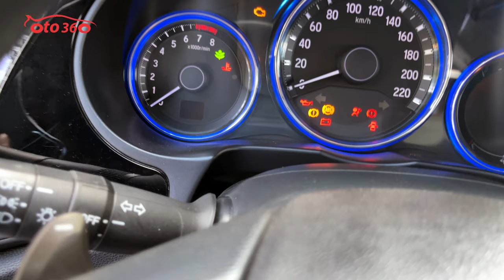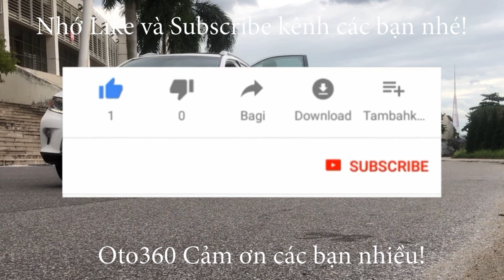Quay lại lúc mua xe ở nhà chủ xe để thấy đồng hồ chuẩn Honda City 2015 biển Hà Nội chuẩn 8 vạn km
Bán xe Honda city sản xuất năm 2015, 1.5 số tự động, màu trắng, nội thất da màu đen, máy xăng. Nội ngoại thất nguyên bản, máy gầm ổn định. Trang bị đầy đủ tiện nghi: chế độ khởi động bằng nút bấm, vô lăng tích hợp các phím điều khiển, sang số thể thao trên vô lăng, hệ thống khởi hành ngang dốc HSA, hệ thông cân bằng điện tử VSA (ESC),.